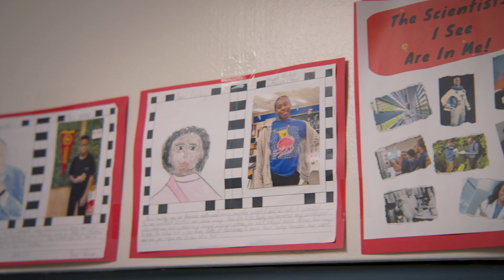Women Rock Science 2024 Outstanding Educator Honoree – Kisha McKee, Ed.S.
Every year, the Women Rock Science gala includes an opportunity to recognize individuals who are making a difference in the fields of Science, Technology, Engineering, Arts, and Mathematics. Women Rock Science’s 2024 Outstanding Educator Award was presented to Kisha McKee, 6th/8th Grade Science/STEM Teacher and Science Curriculum Coordinator at Thompson K-8 International Academy, School District of the City of Southfield.